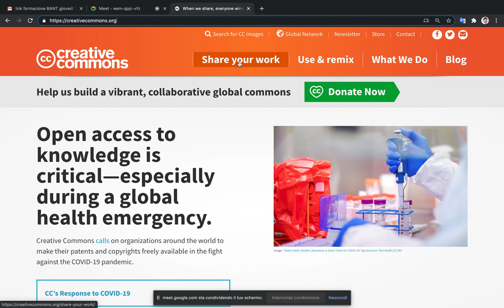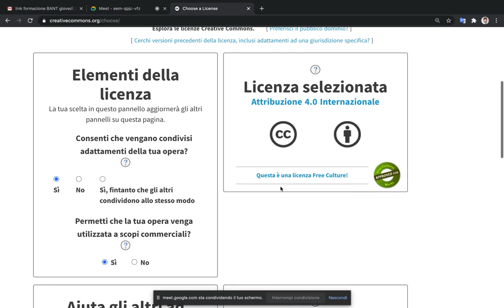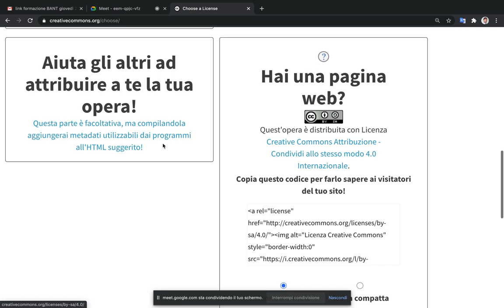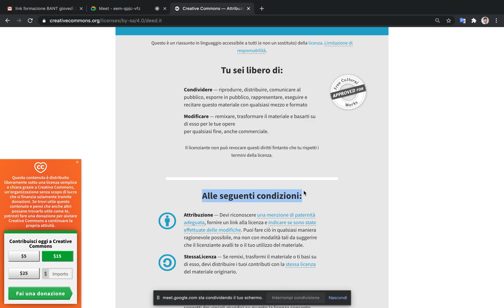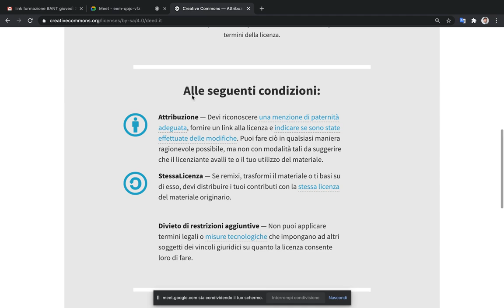Come applicare le licenze Creative Commons alle proprie opere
Come applicare le licenze Creative Commons alle proprie opere | Parte 4.3 del corso online "Elementi di diritto d’autore applicati alla biblioteca (con discussione di casi pratici)" tenuto per le Biblioteche Associate Novarese e Ticino (BANT) nell'ottobre 2020. -- Slides disponibili qui